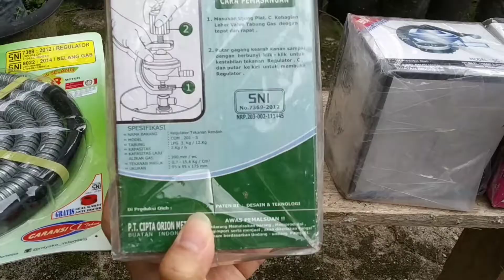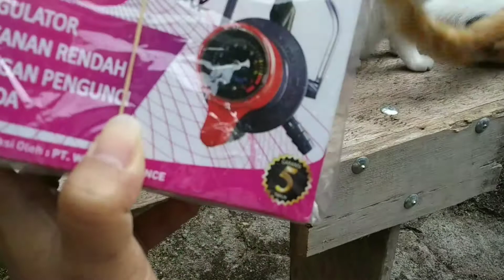Regulator Gas yang Bagus, Mana yang terbaik?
Inilah regulator gas LPG yang lebih bagus, lebih baik, lebih aman, anti bocor, yang terbaik di rumah saya.